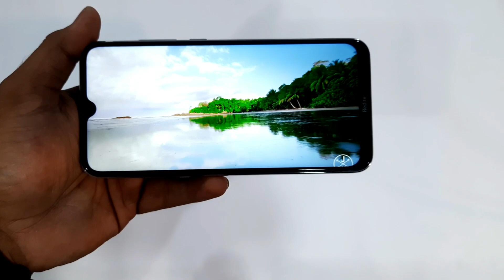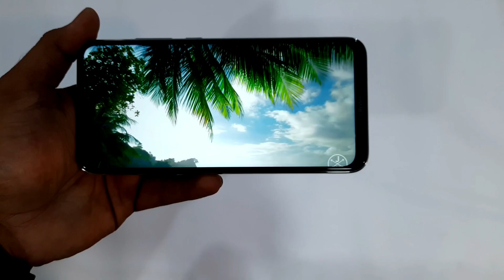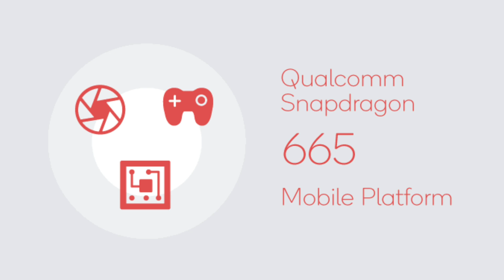Realme Ne Kiya Phir Se Galti | Realme 5S vs Redmi Note 8 Full Comparison in Hindi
Realme Ne Kiya Phir Se Galti | Realme 5S vs Redmi Note 8 Full Comparison in Hindi. Realme 5S Confirmed Specifications. Realme 5S Price in India, Realme vs Redmi |
Realme 5S vs Redmi Note 8 :
Camera , Display, Processor, Battery & Build Quality